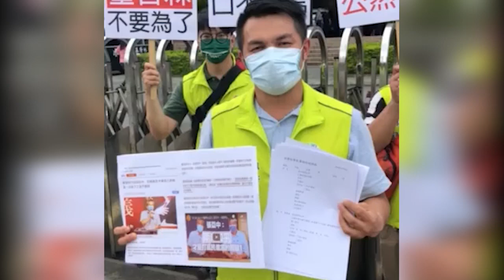董智森嗆「畜生才會加入民進黨」民進黨基隆市黨部提告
名嘴董智森昨天在節目中怒嗆：「畜生才會加入民進黨」引發民進黨基層黨員不滿。民進黨基隆市黨部執行長施偉政代表民進黨基隆市黨部，今天下午2點到基隆地檢署按鈴控告董智森誹謗罪，要求董智森登報道歉，並象徵性向董智森索賠1元台幣。施偉政指出，董智森昨天在NEWS989的廣播節目「小董真心話」中公然說：「畜生才會加入民進黨」他要求董智森應立刻道歉，並向董智森象徵性索賠1元。